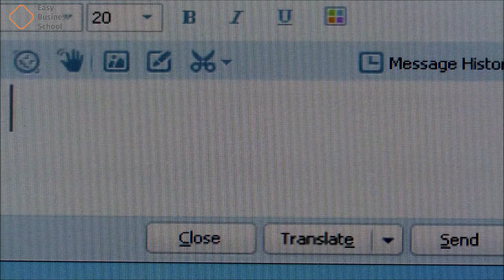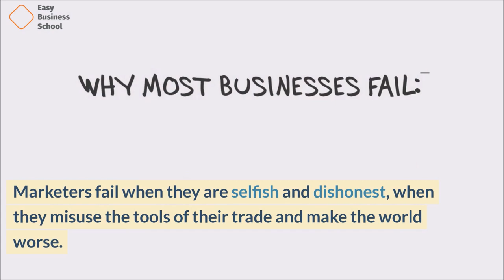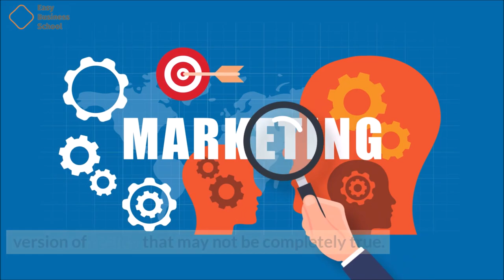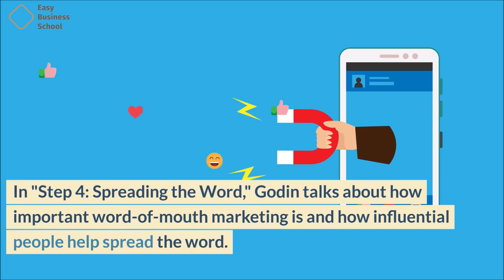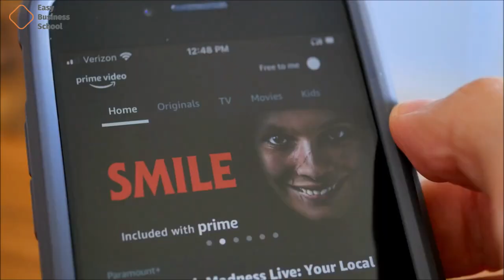All Marketers Are LiarsThe Underground Classic That Explains How Marketing Really Works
"All marketers are liars" is a phrase often used to emphasize the persuasive nature of marketing.The best-selling author of Tribes and Purple Cow has written the most important book ever written about marketing.

Seth Godin, a famous business writer, says that every marketer needs to ask three important questions:

“Will the people who need to hear this story believe it?”

Every salesman has a story to tell. We believe them if they do it right. We think that a $20 glass of wine tastes better than a $1 glass of wine. We think a $80,000 Porsche is much better than a $36,000 Volkswagen that is almost exactly the same car. We think $225 boots are better for our feet and make us look cooler than a $25 brand. And if you believe it, it's true.

Great marketers don't talk about features or even perks, as Seth Godin has taught hundreds of thousands of marketers and students around the world. Instead, they tell us a story that we want to believe, whether or not it's true. In a world where most people have too many options and not enough time to choose, every business is a marketer, and marketing is all about sharing stories.

Marketers are successful when they tell us a story that makes sense to us and that we want to share with our friends. Things like the Dyson machine, Fiji water, and the iPod come to mind.

But be careful: If your stories aren't true, you go beyond lying and into scam. Marketers fail when they are selfish and dishonest, when they misuse the tools of their trade and make the world worse. Telemarketers, cigarette companies, and officials all learned this the hard way.

But the rest of us should recognize the power of the story. As Godin writes, “Stories make it easier to understand the world. We only know how to spread an idea through stories. Storytelling didn't start with marketers. They just got it right."

In the first chapter, "Got Marketing," Godin explains that marketing is all about telling stories and that the best marketers are the ones who tell the most real and interesting tales. He says that people don't make decisions based on logic, but on their feelings and the stories they tell themselves. So, the most successful marketers are the ones who know this and create stories that appeal to the feelings and beliefs of their customers.

In "Step 1: The Anatomy of a Lie," Godin says that all marketing is basically a lie because it shows an idealized version of reality that may not be completely true. But he says that this isn't always a bad thing, as long as the lie is real and makes sense to customers. He uses the "organic" label on food as an example. This label may not always be completely true, but it still appeals to people's desire for healthy, natural goods.

In "Step 2: Finding Your Story," Godin talks about how important it is to know your audience and tell a story that reflects their beliefs and values. He says that the most popular stories are those that appeal to basic human needs, like the need for love, respect, and success.

In "Step 3: Living the Lie," Godin talks about how important it is in business to be real. He says that people are getting smarter and can easily tell when a brand isn't being honest or real. So, it's important for marketers to "live the lie" and make sure their marketing themes match up with what their brand is really like.

In "Step 4: Spreading the Word," Godin talks about how important word-of-mouth marketing is and how influential people help spread the word. He says that the best marketing strategies are those that can turn customers into brand evangelists who tell their friends and family about the brand.

In "Step 5: Keeping Your Integrity," Godin talks about how important it is in business to stay honest. He says that marketers who are honest and open with their customers will end up building better relationships with them and making their brands more successful.